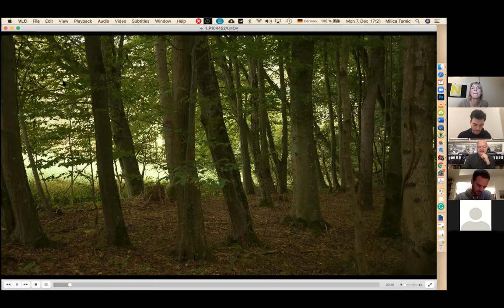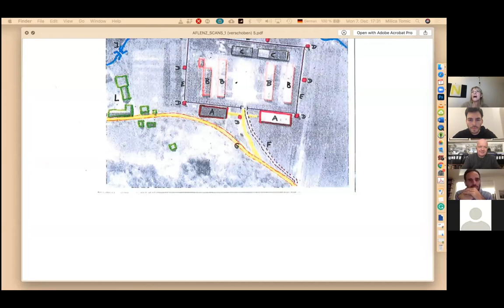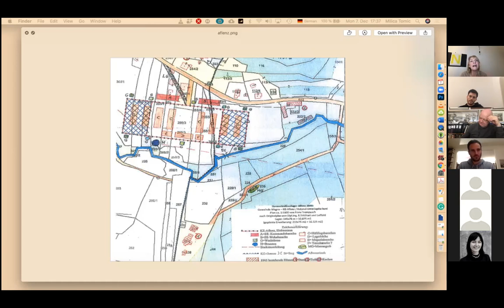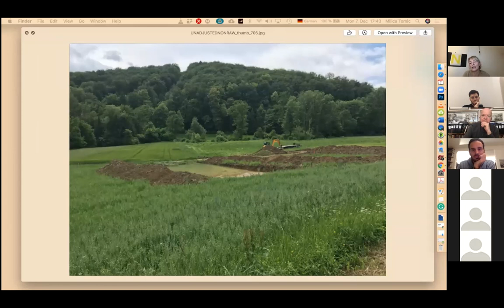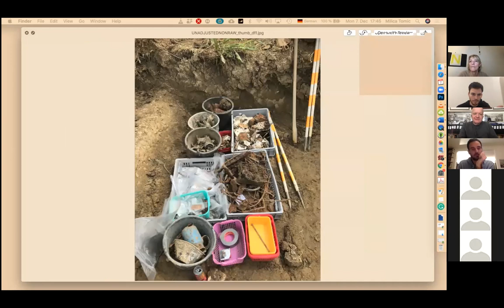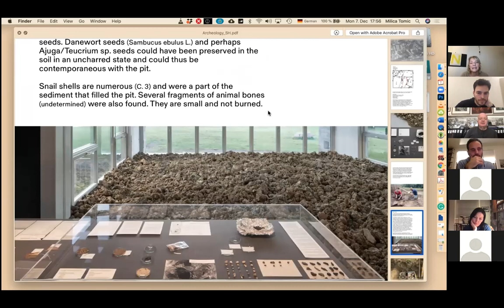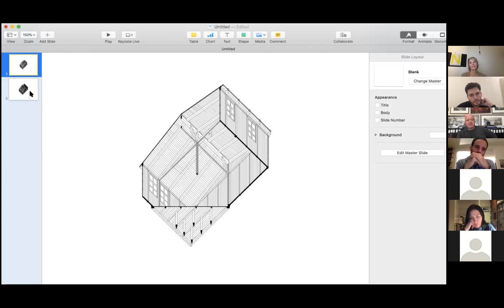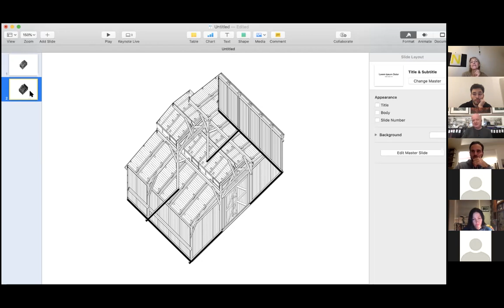Воркшоп з Міліцою Томич: Постпроцесуальна археологія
Міліца Томич - сучасна художниця, народилася в Белграді, мешкає та працює у Белграді, Берліні, Граці. Її художня практика перетинає межі між фотографією, відео, мистецтвом інсталяції та дискурсивним мистецтвом, перформансом і соціально-політичним залученням. З 2014 року очолює Інститут сучасного мистецтва Технологічного університету в Граці.

Серія архітектурних воркшопів Меморіального центру Голокосту «Бабин Яр» присвячена вивченню практик меморіалізації подій і територій, що застосовувалися людством упродовж усієї історії – від давніх часів й до сучасності, та їхній зв’язок з архітектурними і просторовими рішеннями.

Серія воркшопів була проведена в рамках роботи над художньою концепцією Меморіалу, що була представлена в січні 2021 року.

Також до складу архітектурної робочої групи входять:
Марина Отеро Верзьє - архітектор, керівник відділу досліджень Інституту архітектури, дизайну і цифрової культури (Роттердам).
Трой Конрад Террієн - головний куратор музею Гуггенхайма (Нью-Йорк) в області архітектури і цифрових ініціатив, ад'юнкт-професор архітектури у Вищій школі архітектури, планування і збереження (GSAPP) Колумбійського університету.
Роберт Ян ван Пельт - голландський письменник, історик архітектури, професор Університету Ватерлоо (Канада), дослідник Голокосту і активний борець з його запереченням.
Нік Аксель - архітектор, керівник архітектурного відділу Академії Ритвельда (Нідерланди), заступник редактора e-flux Architecture, куратор концептуального розвитку архітектури Меморіалу Голокосту «Бабин Яр».
Інес Вайцман - архітектор, керівник докторської програми з архітектури в Королівському коледжі мистецтв (Лондон), директор-засновник Центру документальної архітектури (CDA).
Анна Камишан - художник-архітектор, директор департаменту концептуальних розробок і дослідних проектів Меморіального центру Голокосту «Бабин Яр».

Таймкоди:
03:40 Презентація Міліци Томич
45:50 Коментар Роберта Ян ван Пельта
51:25 Презентація Роберта Ян ван Пельта
57:16 Дискусія робочої групи за участі: Міліци Томич, Роберта Ян ван Пельта, Троя Конрада Террієна, Ніка Акселя, Марини Отеро Верзьє, Інес Вайцман, Анни Камишан